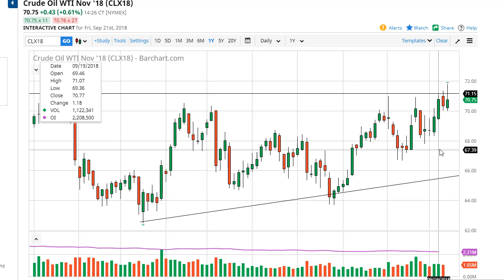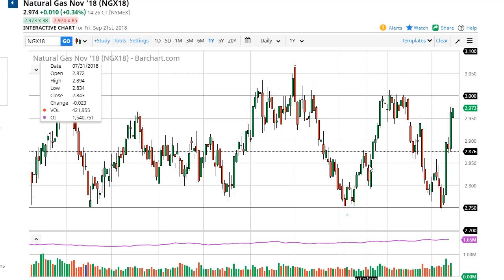WTI Crude Oil and Natural Gas Forecast September 24, 2018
Bitcoin markets rallied over 5% during the day on Friday, in a sign of significant strength. Cryptocurrency gained as precious metals got pummeled, but at the end of the day we are still well below the major downtrend line. The market continues to be in a downtrend, regardless of the strength that we have seen during the day. At this point, it’s likely that we will continue to see a lot of volatility but given enough time it’s likely that the downtrend line will offer a lot of resistance. This is very interesting to me right now, because we are looking at an area in the form 7000 that could be where we start selling off. Ultimately, this is a market that breaking above the downtrend line would be a good sign for the buyers finely. However, so far we’ve only seen “lower highs”, which is classic bearish pressure.